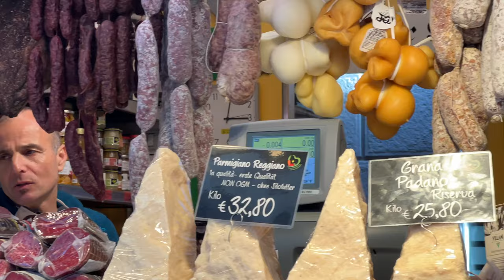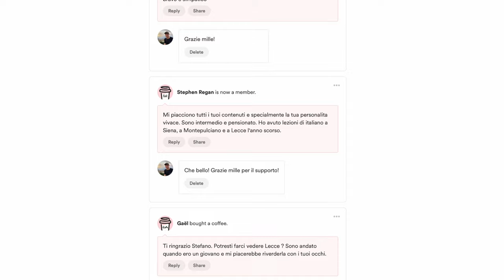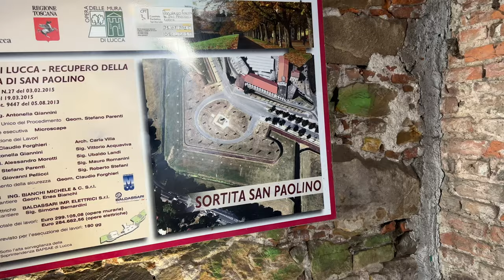Vlog in Italian: Esploriamo LUCCA con la guida / What to do in Lucca in one day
In questo vlog in italiano esploriamo Lucca, una bellissima città in Toscana che tutti dovrebbero visitare almeno una volta nella vita. Buona visione!